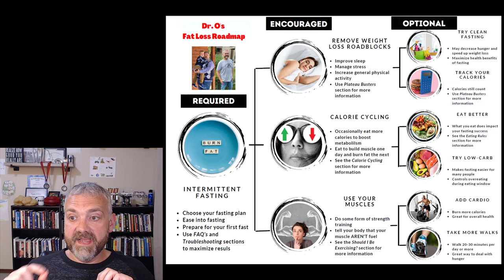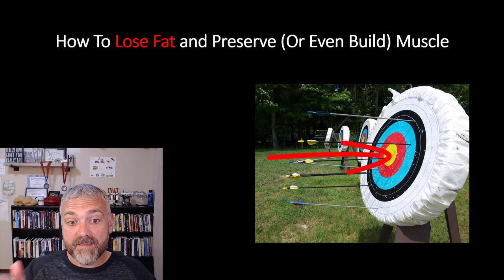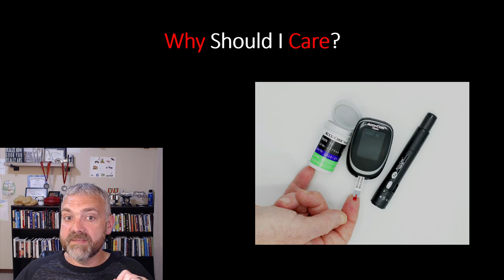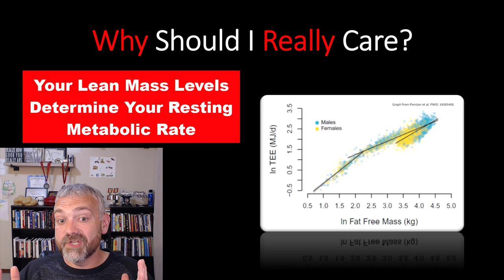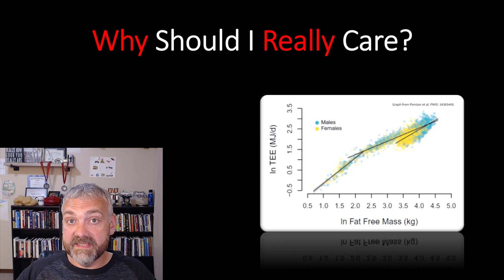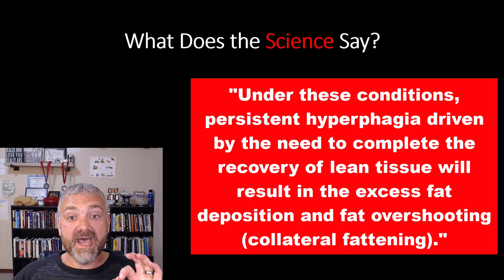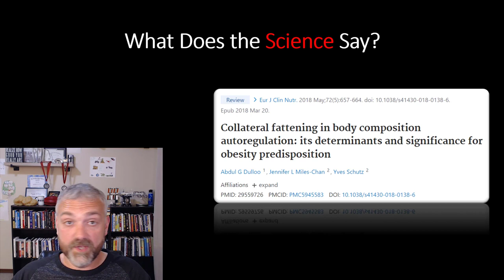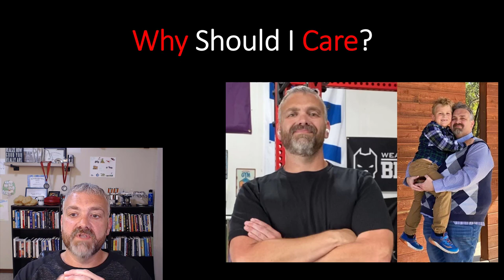[Part 1] How To Lose Fat Fast Without Losing Muscle (Fat Loss Sweet Spot Series)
This video is Part 1 of my free mini-course about how to lose fat as fast as possible without losing extra lean mass (muscle).

In this video, Dr. O talks about the importance of preserving muscle on a diet.

Fat-Loss Sweet Spot Mini-Course:

Explains why it is crucial to be smart about weight loss to make sure you aren’t losing muscle:

Part 2:  How aggressive can you diet?
Explains why someone that has more body fat can be much more aggressive with their fat-loss program:

Part 3:  Best rate of weight loss

Part 4:  Use it or lose it

Part 5:  The importance of protein

Part 6:  Determining protein intake
Explains how to figure out how much protein you need while on a weight loss diet:

Part 8: How to track your progress